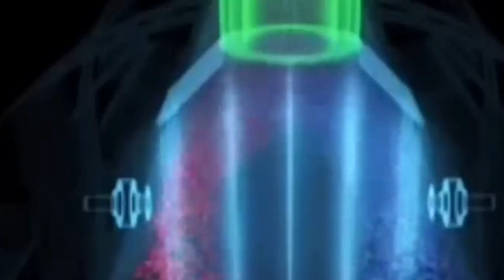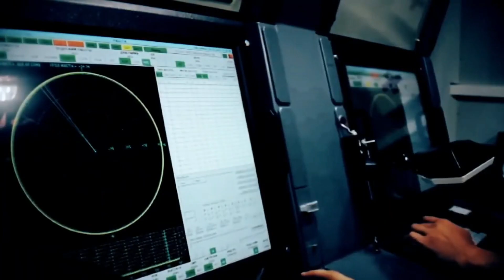চীন EMP বানিয়ে ঘুম কাড়লো ভারত ও জাপানের 🤔 EMP - টা আসলে কী জিনিস ❓️